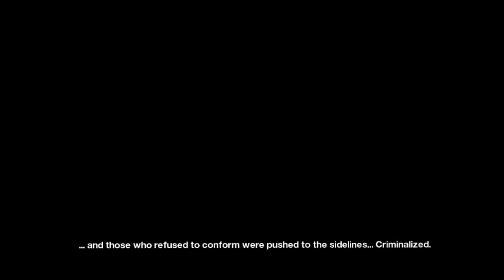Koş Kızım Koş --- Mirror's Edge 1. Bölüm (Maziyi Anmak)